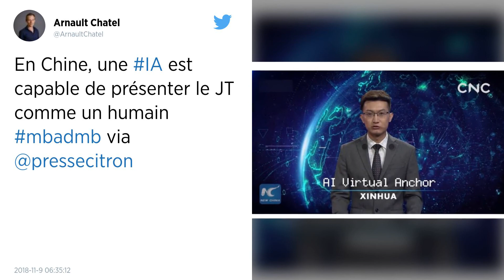Chine. Un robot plus vrai que nature présente le JT.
Le premier présentateur de journal télévisé virtuel de l’agence Chine nouvelle s’est présenté mercredi 7 novembre aux téléspectateurs. Cette « première mondiale » s’est déroulée lors de la cinquième conférence mondiale sur internet, dans la ville chinoise de Wuzhen, près de Shanghai.

Il est capable de lire un prompteur, de lancer des vidéos et parle en anglais… Mais sa voix et son visage ne sont pas ceux d’un journaliste, prévient lui-même ce présentateur de l’agence de presse officielle Chine. « Ma voix et mon apparence ont été modelées à partir de Zhang Zhao, un réel acteur », explique-t-il dans un extrait vidéo présenté à la Conférence mondiale de l’internet, une manifestation organisée chaque année par le gouvernement chinois à Wuzhen.

Un membre de la rédaction 24 h / 24
D’après l’agence de presse officielle, qui évoque « une première mondiale » et qui dispose de son propre service de télévision, ce robot, plus vrai que nature, a été mis au point en collaboration avec Sogou, une entreprise pékinoise spécialiste de la reconnaissance vocale.

Le présentateur numérique présente l’avantage sur les autres journalistes de pouvoir travailler 24 heures sur 24. « Il est désormais officiellement membre de la rédaction de Chine nouvelle, a expliqué l’agence. Il travaillera avec les autres présentateurs pour vous apporter des informations précises et vérifiées en temps et en heure. »

Ils récitent le texte qui leur est transmis
Un deuxième présentateur numérique a également été présenté à la Conférence mondiale de l’internet. Les deux robots ont déjà fait leur apparition sur des produits mis en ligne par Chine nouvelle, mais ce que compte en faire l’agence n’est pas encore très clair. Ils ne relèvent pas à proprement parler de l’intelligence artificielle : ils récitent le texte qui leur est transmis, à la différence de machines capables de réfléchir, de prendre des décisions et d’agir de leur propre chef.

La Chine a élaboré un plan visant à lui permettre de devenir leader mondial en intelligence artificielle et autres technologies. Ce plan a toutefois été mis en veilleuse ces derniers mois, à la suite des accusations du président américain Donald Trump selon lesquelles ces innovations seraient pillées aux États-Unis.